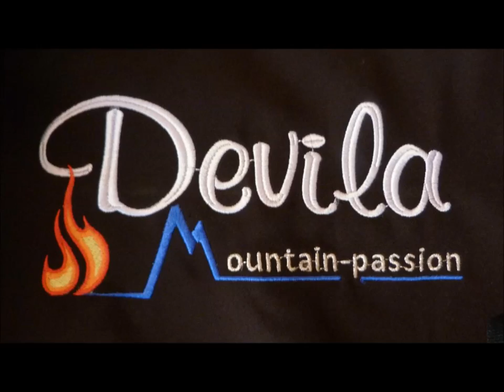pian dell'azaria da campiglia vallesoana escursionismo